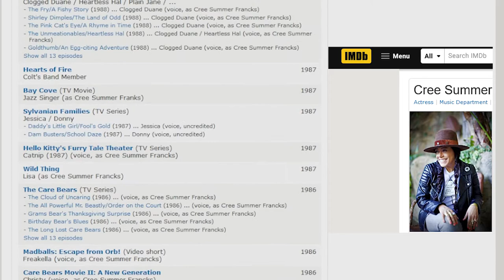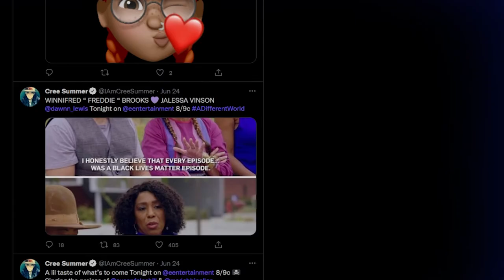The Voice Actress who Mastered all 4 Elements | Cree Summer ▸Icons under the Radar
a reminder of the talented Cree Summer
"Icons who don't get talked about enough"
0:00 - Innie
0:35 - Young Cree
1:17 - A Different World Cree
1:42 - Animated Cree
2:33 - Live Action Cree
5:07 - Singer Cree
7:08 - Recent Voiceovers
8:44 - Cree and her Amazing Friends
9:38 - Outie